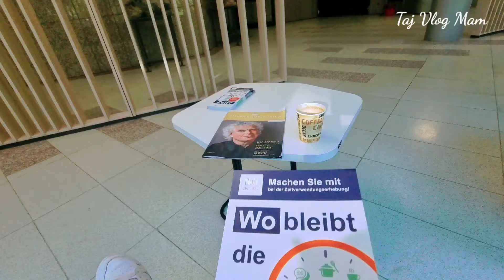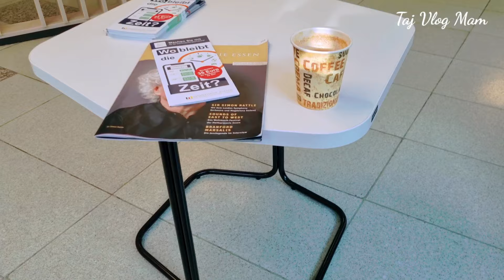VLOG:АЗ ПАИ ДАКУМЕНТХО🤦‍♀️ БАЧАЧОНАМ 9 МОХА ШУД🤗🤲